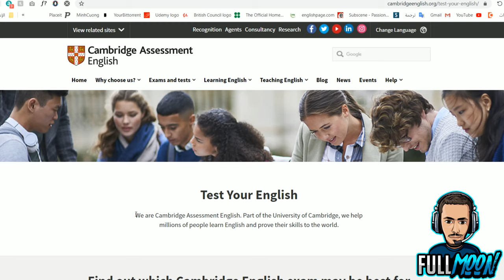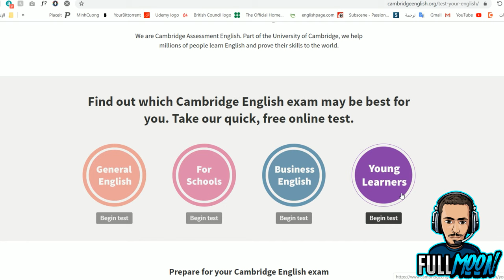كيف تعرف مستوى اللغة الانجليزية لديك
هذا الموقع يساعدك في تحديد المستوى لديك في اللغة الانجليزية بشكل دقيق و مجاني

ايضا يقوم بمساعدتك في تحديد المستوى لديك حتى تنطلق في تعلم اللغة الانجليزية

رابط الموقع

ارجو النشر لتعم الفائده لنشر الخير نشر التعلم وشكرا للجميع